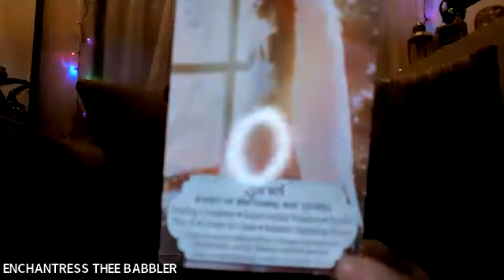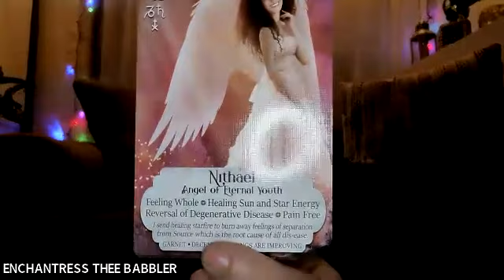Giants AWAKE ARCHANGEL RAZIEL ORACLES UNIVERSAL LAWS 101 Justice Channeling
deep as thee drip of drop we are

eat thee manna whole
Innerstand for your understand to overstand

There will NOT be timestamps for this
eat it whole or knots at all

Giants have awakened

Grand Rising Beautiful Souls
Thanks for meeting me here
I appreciate & value your existence
GOOD VIBES ALWAYS in this multidimensional SANCTURARY divinely lit, guided & protected.

All are welcome but keep ur fkShit @ thee door
Anyhoo, I use this platform like a Channeling diary so i hope you love to read

This channel will inspire & trigger & I make no apologies for that.
Love & divine alchemy of wisdom to all whom enter.
Grab ur notebook go get you some of my ENCHANTED supplies like WRITING SCRIPTING MANIFESTING pens available EXCLUSIVELY @ WITCHYUTOPIAN.COM which is a mother & daughter run online metaphysical MYSTERY shoppe of handcrafted ONE Of a KIND divination tools / decor / unique BEAUTIFUL designs created by me  @ENCHANTRESS -  All creations undergo a multidimensional process that is unique all in itself.  Inside all of thee creations exist enchantments representing various versions of EVERY ELEMENT of mystique. All things are created seasonally dependent on thee divinely lit path I am uplifted on - so literally its all come & get it while its Here & available. Custom order request are accepted with FREE INQUIRY. Not all request are accepted. WITCHYUTOPIAN.COM

align & ALCHEMIZE SUCCESSFULLY ALL YEAR LONG with our
 MYSTIC MUSE IN A BOX SUBSCRIPTION OFFER

MASTER LINK of all links
I constantly update this beauty so always check back

FOLLOW me & come say HI on
go back on this youtube channel to 2015/2016 watch my entire documentary that is evolutionary from start to present day - part of my journey has to been to never erase thee journey for it will be needed. Soul, enjoy!
My old blog but shes a beauty you can start around 2008/2009
EnchantingBabble.Blogspot.com

Join me as I activate EXPRESSION in quantum infinite ways that reign supremely in all of our lands

BUY your very own LIGHT CODE ACTIVATION Poetry oracle Book channeled by I - The Darker KNight Light of my soul - Volume 1 LOVE BITES - volume 2 DEATH becomes her - coming SOON

about me & prob a lot of u 2 which is why we vibe :)
I am an EVOLUTIONARY ARTIST / INTUIT COACH / DIGITAL CREATOR/INFINITE BEING/DO NOT LABEL MY INFINITE CREATIVE POTENTIAL FOR I AM FOREVER IN A STATE OF CONSTANT EVOLUTION

I love to create evolutionary entertaining content on various public media platforms. I am a Lifetime Transcendentalist whom is intuitively guided to help thee evolution of our entire collective. It feels good and I love it.

All of my content created is an outlet of artistic evolutionary expression that are also light code activations of energies that are divine alchemy being shared and spread like a wild fire.

I love to help others feel good and get to KNOW themselves best! I love to encourage humans to heal, love and work on themselves in phenomenal ways that benefit not only them, but thee ALL that is ALL of US.

I LOVE TO EXPRESS MYSELF

Everything here is in alchemy for EVOLUTIONARY ACTIVATIONS
feel thee ripples
splashing in these waves

I AM A LIVING MUSE
HERE FOR those I am here for
But mostly here for myself
UNITY synapse fires quantum ripple effects

This is Innerattainment for your evolutionary ENTERTAINMENT

DIY STYLE is my preferred coaching method. I love empowering others with thee guidance to DO IT THEMSELVES & DO IT MASTERFULLY WELL.  I WANT YOU TO BE SO CONFIDENT IN YOUR OWN SUCCESS THAT YOU RADIATE & ACCOMPLISH ALL OF YOUR DREAMS & GOALS IN THIS LIFETIME! Join me